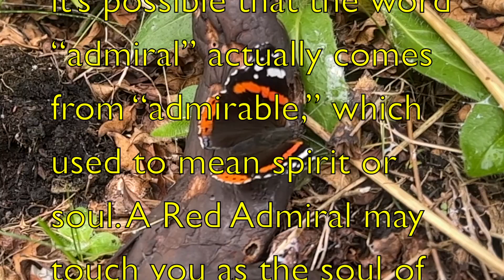Red Admiral or Red Admirable?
Do you believe this story of the Red 'Admirable'?